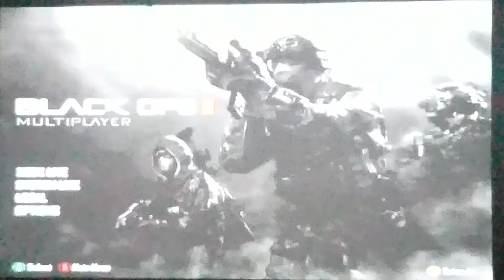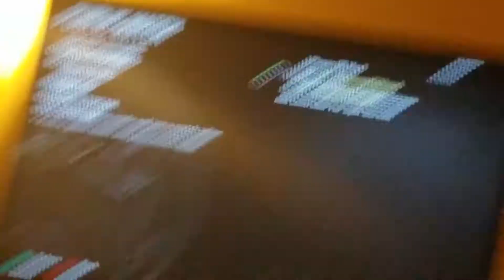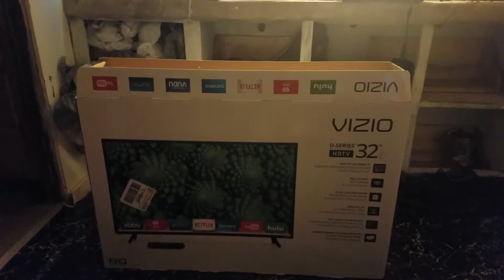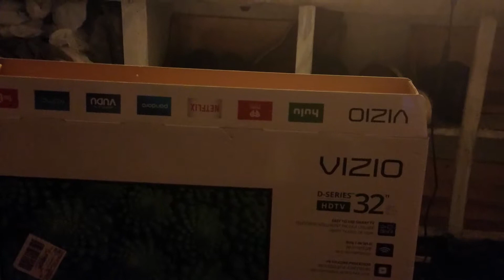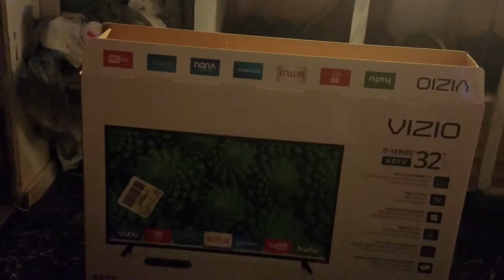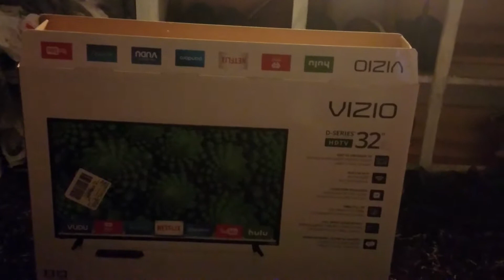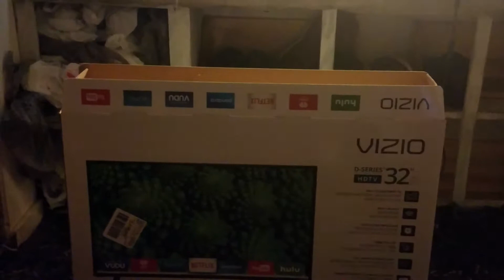I'm back again